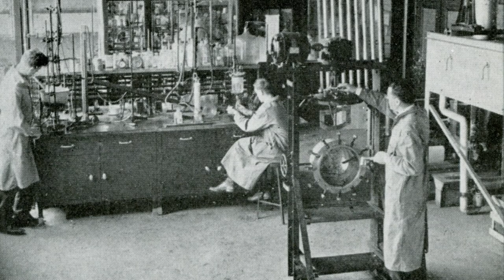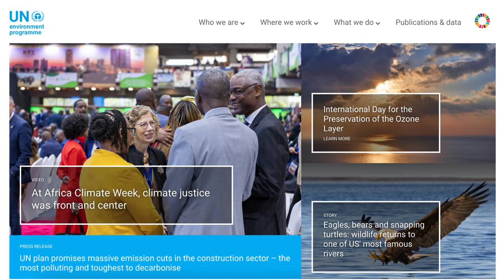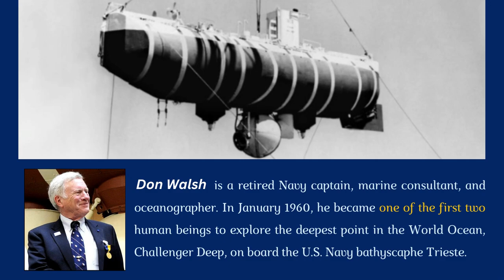Oceans—Plastics Threaten the World Ocean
By Don Walsh
Narrated by the author.
May 2017 Proceedings
Vol. 143/5/1,371

Don Walsh is a retired Navy captain, marine consultant, and oceanographer. In January 1960, he became one of the first two human beings to explore the deepest point in the World Ocean, Challenger Deep, on board the U.S. Navy bathyscaphe Trieste.